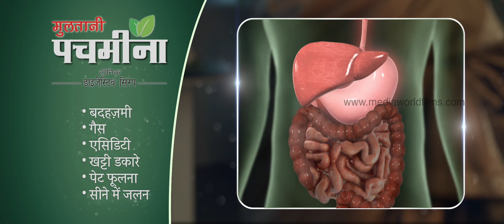Multani Pachmeena Commercial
Director : RB Rajesh Bhardwaj